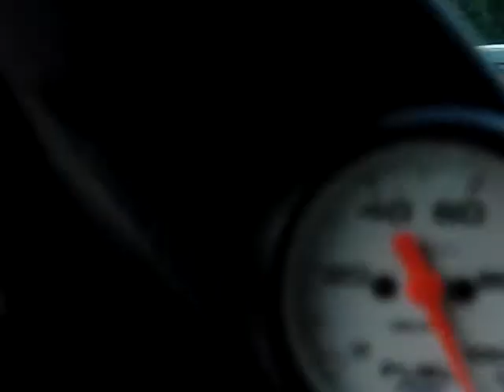New Hampshire Mustang club -cruising2